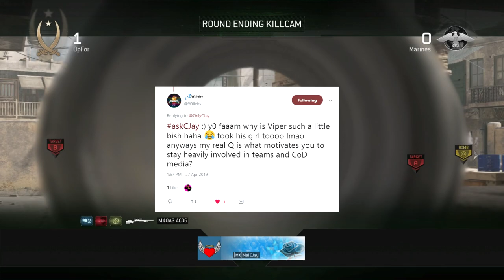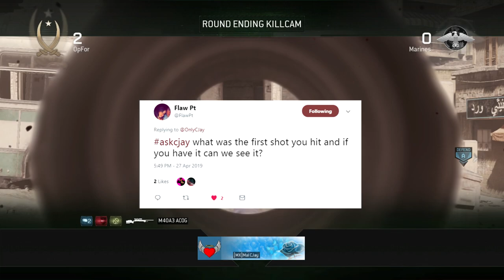Q&A #2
Hope you enjoyed my 2nd question and answer!!! The link to my first Q&A will be below.

▶LIKE THE VIDEO FOR MORE TRICKSHOTTING CONTENT!◀